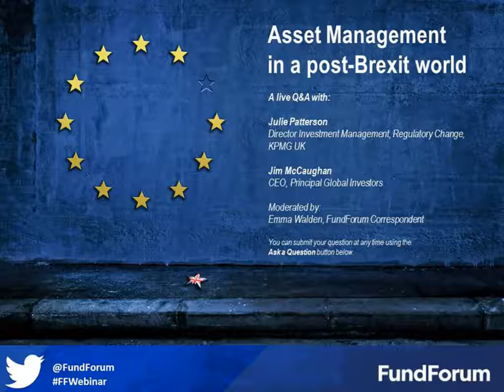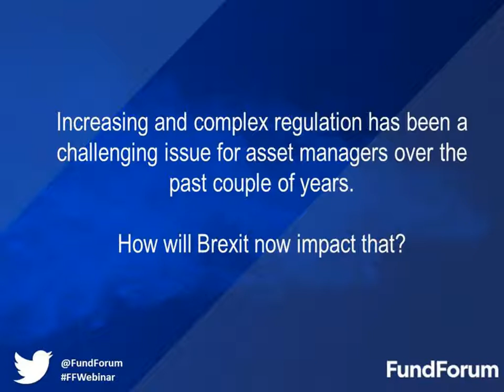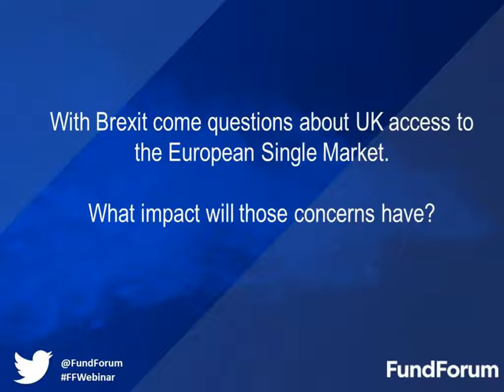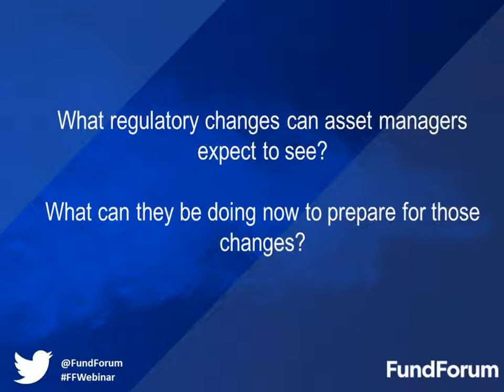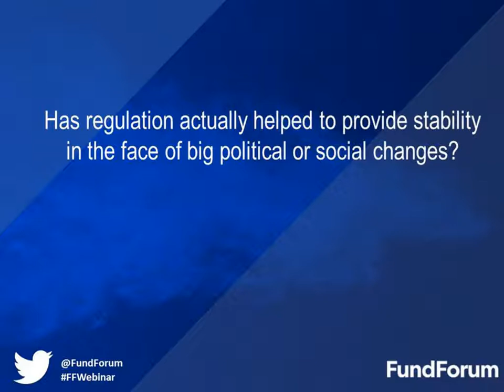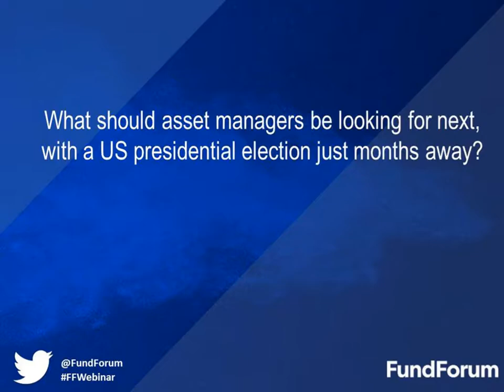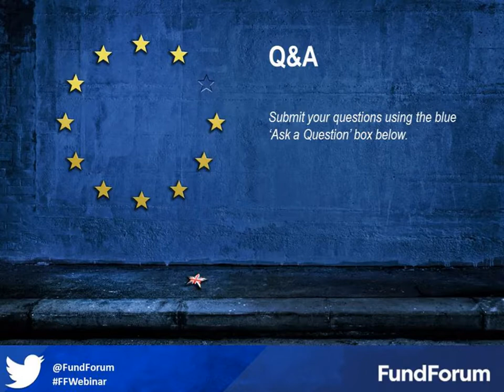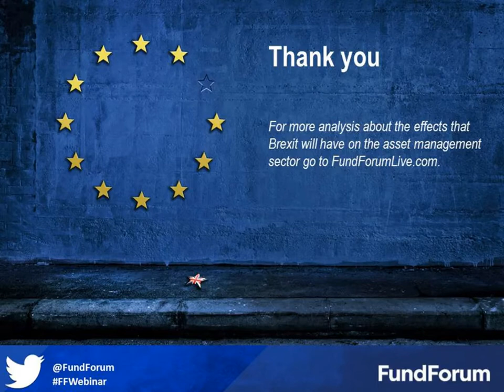Asset Management in a post-Brexit world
On Friday 24th June Britons woke up to the game-changing news that UK voters had voted to exit the EU. As the politicians look at how to commence divorce proceedings, the financial sector faces a number of challenges and questions around existing regulatory structures, currency and market valuations, and the wider macro impact.

On Tuesday 12th July 2016 FundForum Correspondent Emma Walden was joined online by Jim McCaughan CEO of Principal Global Investors and Julie Patterson Director Investment Management, Regulatory Change KPMG UK to discuss what impact this decision will have on the future of asset management for Britain, Europe and the wider global market.

Topics covered in this discussion include:

- The impact of Brexit on increasingly complex regulatory frameworks in the EU
- UK access to the European Single Access Market.
- The potential regulatory changes asset managers can expect to see, and how they can prepare for these changes.
- The effects of Brexit on non-EU markets
- Potential safe havens for investors

Join in the conversation on Twitter via